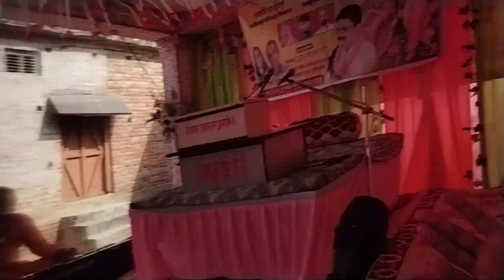शुभ विवाह का दिन, krishna weds Rukmini ❤